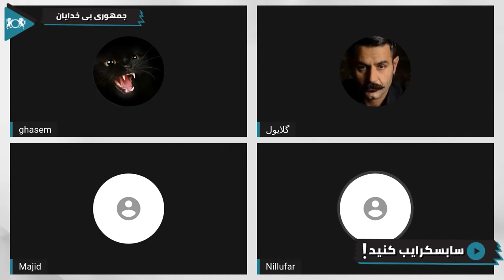حسادت زنانه؟ غیرت مردانه؟ در چند همسری | گفتگو با یک بی خدا